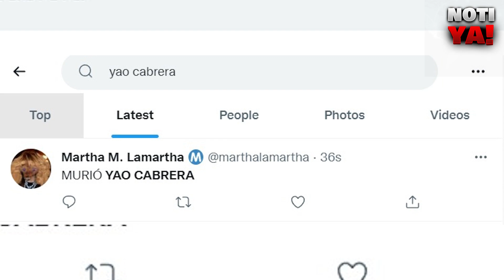DAN POR MUERTO A YAO CABRERA (IMAGENES SENSIBLES)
¿YAO CABRERA MURIO? (IMAGENES CENSIBLES)